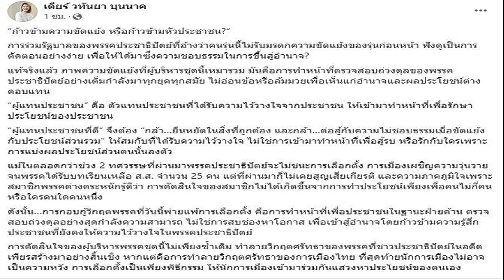เดียร์เดือด! ซัดผู้บริหาร ปชป ก้าวข้ามหัวประชาชน ทำลายพรรค หวังแค่ขึ้นสู่อำนาจ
29 ส.ค. 2567
09:50 น.
มาดามเดียร์ ย้อนผู้บริหาร ปชป. เหตุผลร่วมรัฐบาล ‘ก้าวข้ามความขัดแย้งหรือก้าวข้ามหัวประชาชน’ ซัดเป็นการตัดสินใจที่ทำลายพรรค ทำลายศรัทธา

เมื่อวันที่ 29 ส.ค.2567 น.ส.วทันยา บุนนาค สมาชิกพรรคประชาธิปัตย์ (ปชป.) โพสต์เฟซบุ๊กแสดงท่าทีหลังพรรคเพื่อไทยมีหนังสือเทียบเชิญพรรคประชาธิปัตย์เข้าร่วมเป็นรัฐบาล “ก้าวข้ามความขัดแย้ง หรือก้าวข้ามหัวประชาชน?” ระบุว่า การร่วมรัฐบาลของพรรคประชาธิปัตย์ ที่อ้างว่าคนรุ่นนี้ไม่รับมรดกความขัดแย้งของรุ่นก่อนหน้า ฟังดูเป็นการตัดตอนอย่างง่าย เพื่อให้ได้มาซึ่งความชอบธรรมในการขึ้นสู่อำนาจหรือไม่
แท้จริงแล้ว ภาพความขัดแย้งที่ผู้บริหารชุดนี้เหมารวม มันคือการทำหน้าที่ตรวจสอบถ่วงดุลของพรรคประชาธิปัตย์อย่างเต็มกำลังมาทุกยุคทุกสมัย ไม่อ่อนข้อหรือล้มมวยเพื่อเห็นแก่อำนาจและผลประโยชน์ต่างตอบแทน เพราะผู้แทนประชาชน คือ ตัวแทนประชาชนที่ได้รับความไว้วางใจจากประชาชน ให้เข้ามาทำหน้าที่เพื่อรักษาประโยชน์ของประชาชน

ดังนั้น ผู้แทนประชาชนที่ดี จึงต้อง “กล้า…ยืนหยัดในสิ่งที่ถูกต้อง และกล้า…ต่อสู้กับความไม่ชอบธรรมเมื่อขัดแย้งกับประโยชน์ส่วนรวม” ให้สมกับที่ได้รับความไว้วางใจ ไม่ใช่การเข้ามาทำหน้าที่เพื่อสู้รบ หรือรักกับใครเพราะการแบ่งผลประโยชน์ส่วนตนนั้นลงตัว

น.ส.วทันยา ระบุต่อว่า แม้ในตลอดกว่าช่วง 2 ทศวรรษที่ผ่านมา พรรคประชาธิปัตย์จะไม่ชนะการเลือกตั้ง การเมืองเผชิญความวุ่นวาย จนพรรคได้รับบทเรียนเหลือ สส. จำนวน 25 คน แต่ที่ผ่านมาก็ไม่เคยสูญเสียเกียรติ และความภาคภูมิใจเพราะสมาชิกพรรคต่างตระหนักรู้ดีว่า การตัดสินใจของสมาชิกไม่ได้เกิดขึ้นจากการทำประโยชน์เพียงเพื่อคนไม่กี่คน หรือใครคนใดคนหนึ่ง
อ่านข่าวเกี่ยวข้อง

ชวน กรีดยับ ‘เฉลิมชัย-กก.บห.ใหม่’ ทำปชป.เสียศักดิ์ศรี ขู่ใครอยากปลดดูกม.ก่อน
ขันหมากมาแล้ว! เพื่อไทย ส่งเทียบเชิญ ปชป.ร่วมรัฐบาล ชี้มีอุดมการณ์ทำงานร่วมกันได้
มติกก.บห.เพื่อไทย ไม่เอา พปชร. จ่อส่งเทียบเชิญ “กลุ่มธรรมนัส-ปชป.” ร่วมรัฐบาล
‘ชวน’ เตรียมใช้เอกสิทธิ์ รักษาจุดยืนค้านประชาธิปัตย์ ร่วมรัฐบาลเพื่อไทย
เพื่อไทย-ปชป.หยอดหวาน จับมือเพื่อผลประโยชน์ชาติ เดชอิศม์ งงโดนร้องป.ป.ช
ดังนั้น การกอบกู้วิกฤตพรรคที่วันนี้พ่ายแพ้การเลือกตั้ง คือการทำหน้าที่เพื่อประชาชนในฐานะฝ่ายค้าน ตรวจสอบถ่วงดุลอย่างสุดกำลังความสามารถ ไม่ใช่การสบช่องหาโอกาส เพื่อเข้าสู่อำนาจโดยก้าวข้ามความรู้สึกประชาชนที่ยังคงให้ความไว้วางใจในพรรคประชาธิปัตย์

“การตัดสินใจของผู้บริหารพรรคชุดนี้ ไม่เพียงซ้ำเติม ทำลายวิกฤตศรัทธาของพรรคที่ชาวประชาธิปัตย์ในอดีตเพียรสร้างมาอย่างสิ้นเชิง หากแต่คือ การทำลายวิกฤตศรัทธาของการเมืองไทย ที่สุดท้ายนักการเมืองไม่อาจเป็นความหวัง การเลือกตั้งเป็นเพียงพิธีกรรม ให้นักการเมืองเข้ามาร่วมกันแสวงหาประโยชน์ของตนเอง” น.ส.วทันยา ระบุ